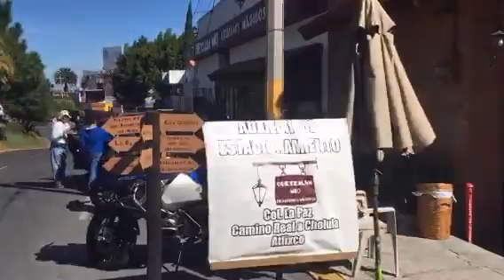Primera llamada para el señor. A ver si hace caso